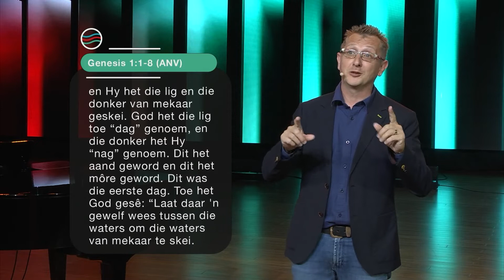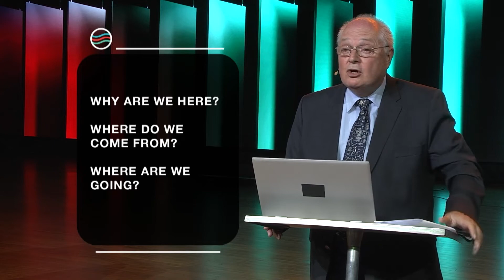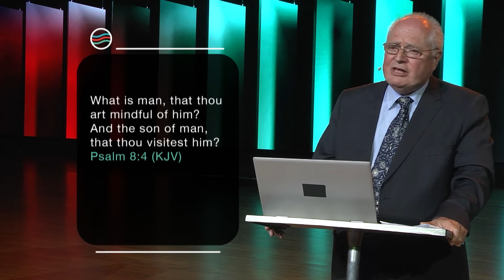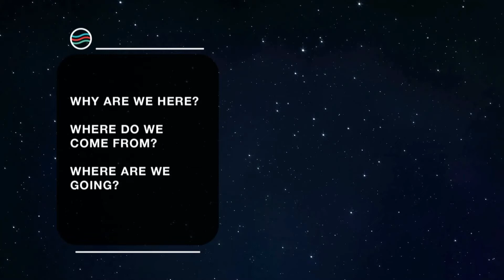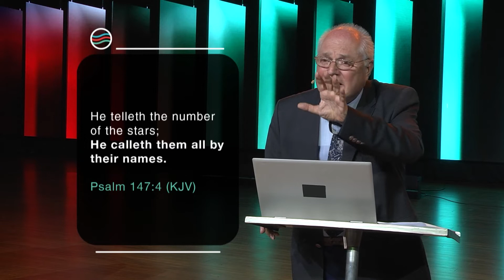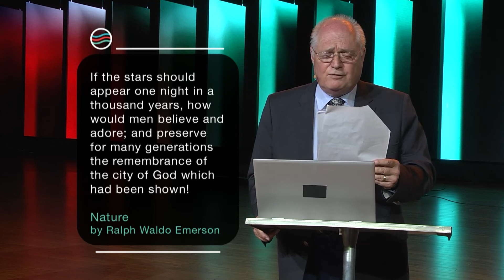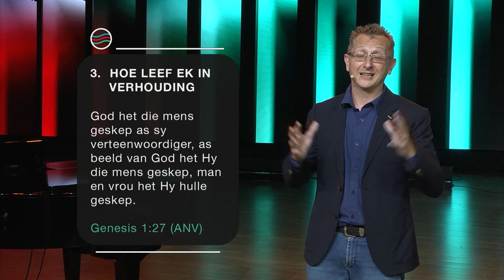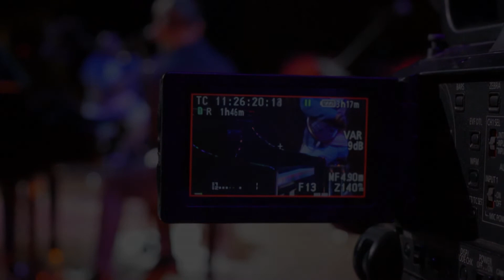12 Junie 2022 | Hendrik van Deventer | God die Maker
In hierdie diens:
𝗣𝗿𝗲𝗲𝗸𝗿𝗲𝗲𝗸𝘀: Gemaak vir
𝗗𝗶𝗲𝗻𝘀𝘁𝗲𝗺𝗮: God die Maker
𝗣𝗿𝗲𝗱𝗶𝗸𝗲𝗿: Hendrik van Deventer & David Block
𝗦𝗸𝗿𝗶𝗳𝗴𝗲𝗱𝗲𝗲𝗹𝘁𝗲: Gen. 1:1-8